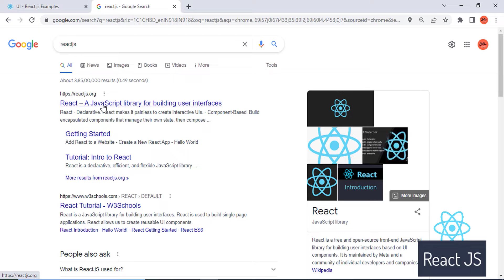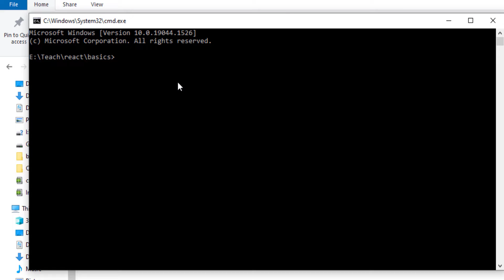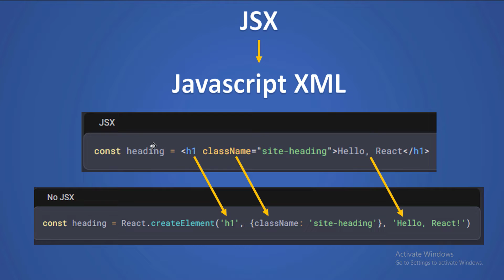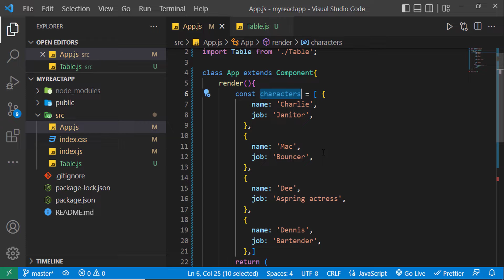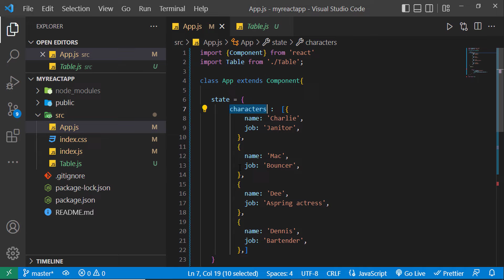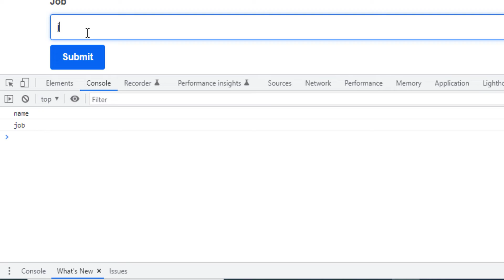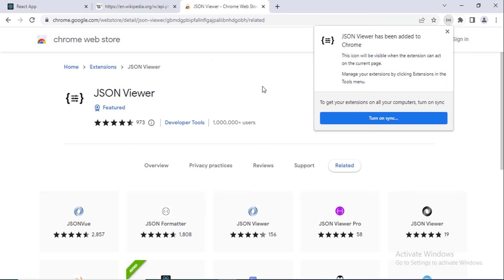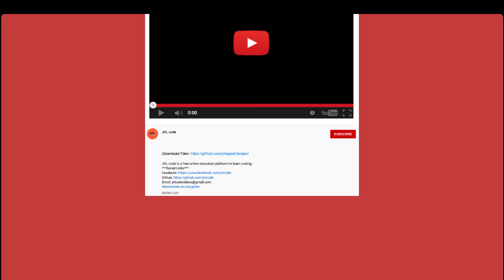React JS for Beginners in Tamil | Full Video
🚀 Welcome to "React JS for Beginners in Tamil" - Your Comprehensive Guide to React!

In this full-length video, we cover everything you need to kickstart your journey with React JS. From setting up your project using Create React App to working with JSX, components, and handling form data – we've got you covered!

Timestamps:
0:00 Intro
4:27 #1 React JS Introduction
11:08 #2 Using React in HTML
24:44 #3 Create Project using Create React App
50:03 #4 JSX
53:22 #5 Component
00:57:13 #6 Class Component & Functional Component
01:11:33 #7 Props
01:35:36 #8 State
01:50:24 #9 Submitting Form Data
02:16:18 #10 Getting API Data